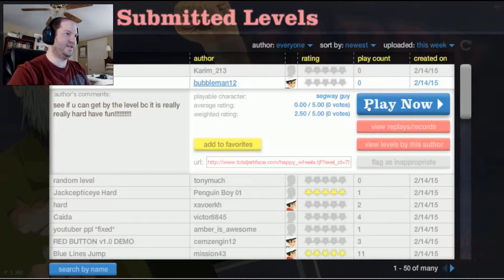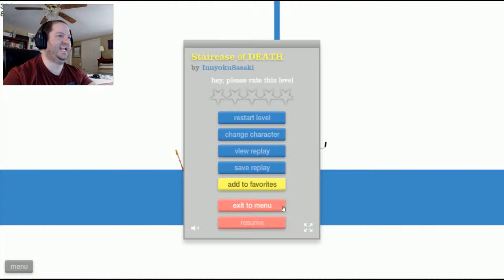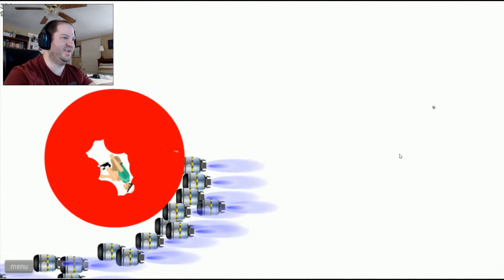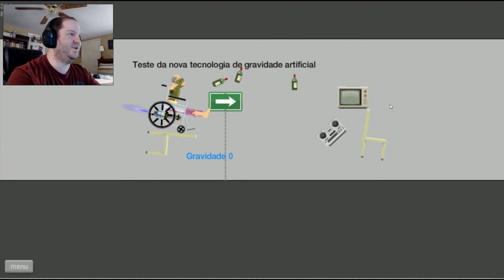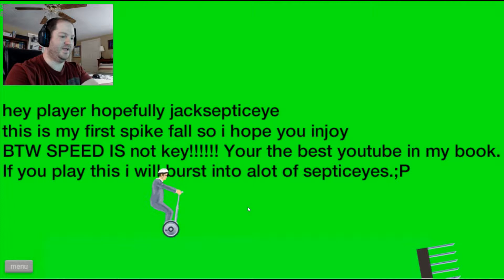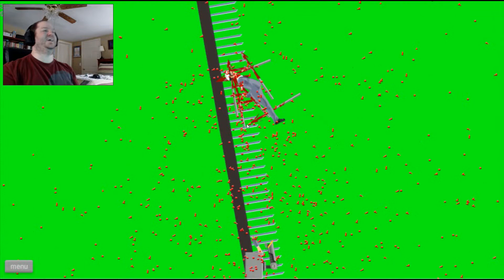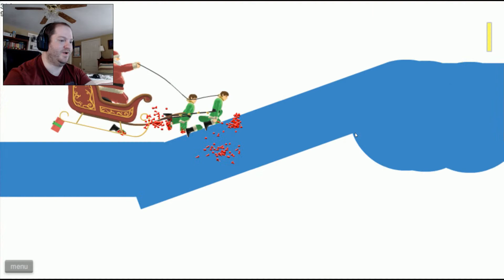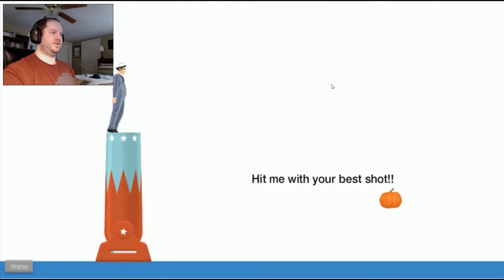Bottle Rocket Plays Happy Wheels #1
It's finally here.  I finally play Happy Wheels, one of the most popular games going today.  Hope you guys get a kick out my epic failures and deaths as much as I have.

My Links

Intro Music

Outro Music